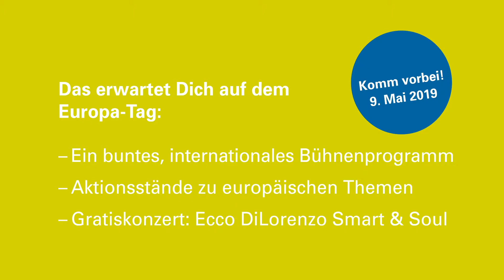Europa-Tag Kinospot 2019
Kommt am 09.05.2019 ab 14.00 Uhr zum Europa-Tag auf den Münchner Marienplatz!

Es erwartet Euch ein buntes internationales Programm mit Musik, Akrobatik und Gesprächen, vielen Aktionsständen zu europäischen Themen, Infos zu Erasmus+ sowie ein Gratiskonzert mit der Band Ecco DiLorenzo "Smart & Handsome".